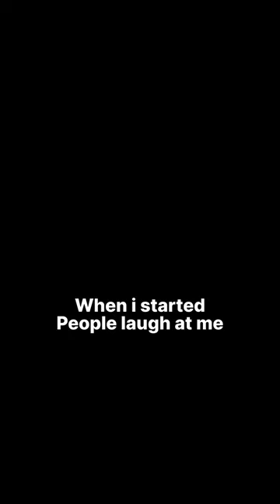Transformation in 3 months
body transformation gym
total body transformation gym
olympia body transformation gym
girl body transformation gym
body transformation gym near me
6 months body transformation gym
best body transformation gym near me
3 months body transformation gym
1 year body transformation gym
lean body transformation gym fitness
body transformation gym photos
body transformation after gym
before and after gym body transformation
how long does it take to get a body transformation
how long does a body transformation take
what is body transformation
how long does it take for a full body transformation
best gym for body transformation
body by nawel transformation centre gym broadmeadows photos
body by nawel transformation centre gym broadmeadows services
body by nawel transformation centre gym broadmeadows
transformation yoga body vs gym body
body by nawel transformation centre gym
body transformation results
body transformation combine gym
body transformation gym rio grande city
gold's gym body transformation challenge
climbing gym body transformation
how much time it takes to transform body in gym
how long does a fitness transformation take
dl gym body transformation
how long will it take for body transformation
gym body transformation female
how long does it take to transform your body bodybuilding
1 month gym body transformation
3 month gym body transformation
body transformation no gym
body transformation fitness norwich
no gym body transformation
body transformation of gym
absolute iron personal training and body transformation gym of arlington
transformation gym near me
10-day body transformation workout
2 week gym transformation
2 year gym transformation
2 year transformation bodybuilding
2-week body transformation male
2 week body transformation workout
gym body transformation 3 months
the three month total body transformation workout plan
3 year weight lifting transformation
types of body transformation
can you transform your body in 3 months
4 week gym transformation
4 year gym transformation
4 week body transformation workout plan
4 month body transformation fat to fit
5 year transformation bodybuilding
5 year gym transformation
transform body in 5 weeks
6 month body transformation workout plan
6 week body transformation near me
can you transform your body in 6 months
7 week gym transformation
7 week transformation
7 week transformation male
8 week body transformation program
8 week body transformation before and after
8 week body transformation female
8 week body transformation male
9 month transformation bodybuilding
9 week transformation female
9 week transformation male
9 week transformation
9 week body transformation male